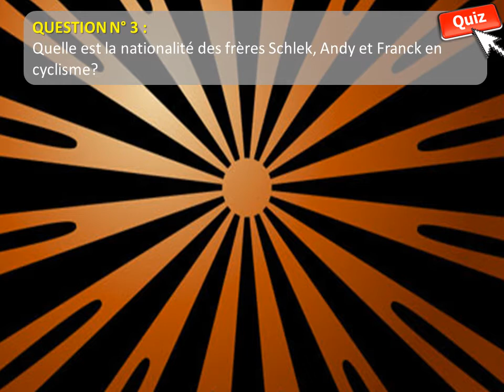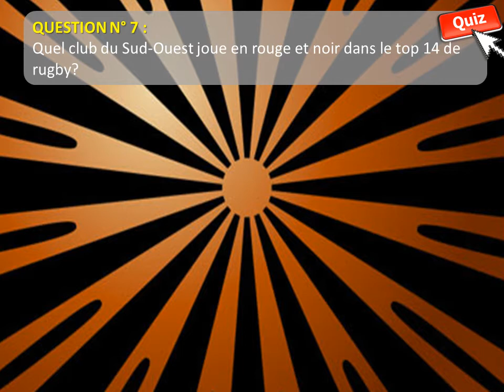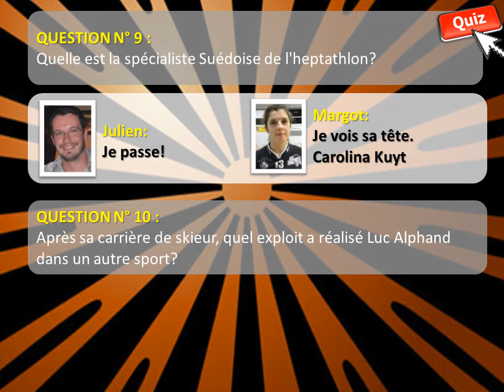08. Le Quiz : 16° de finale : Julien PELLE - Margot LE MOIGNE